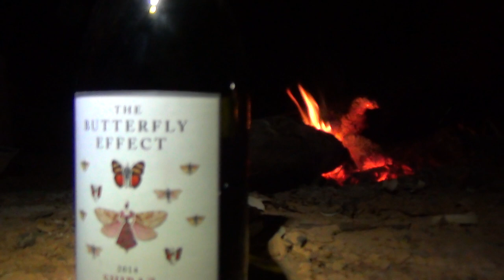05a Eringa camp scenes on way to Finke